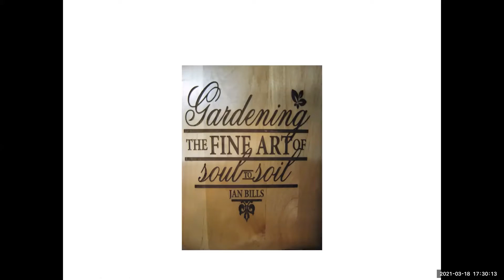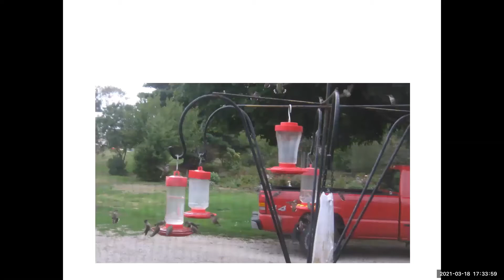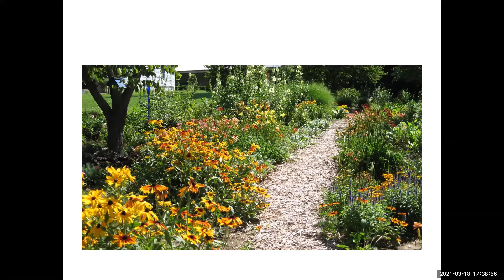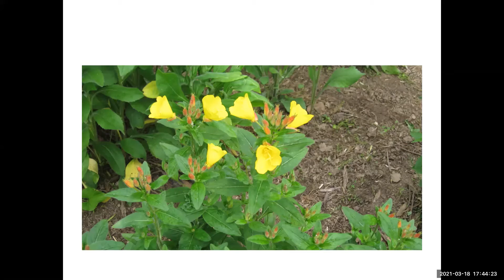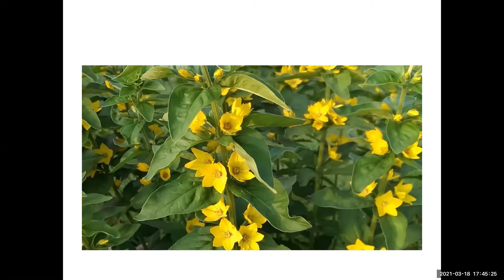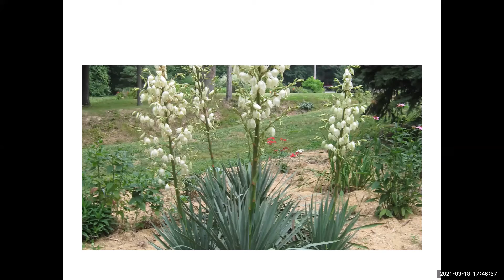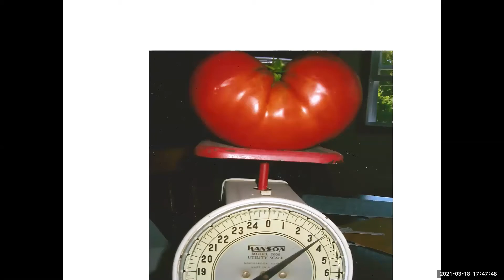Welcome to my Garden with Pat Sollars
Welcome to my Garden with Pat Sollars, Master Gardener.